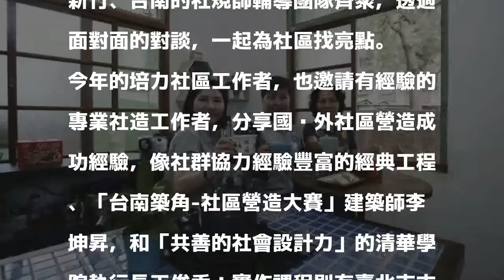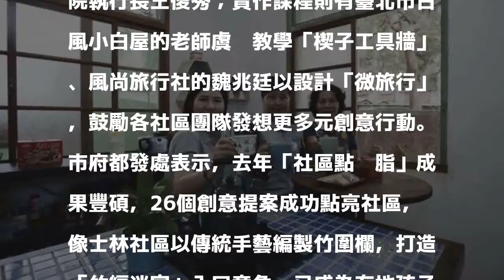社區點胭脂！ 竹市環境改善計畫開跑了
［記者洪美秀／新竹報導］新竹市106年的「社區點胭脂」社區環境改善計畫徵件開跑！市府10日將舉辦工作坊，邀集北中南社區工作者「風城論劍」，會中會請經驗豐富的社區團隊、專業師資分享成功的社造案例，鼓勵社區動起來，凝聚居民向心力。